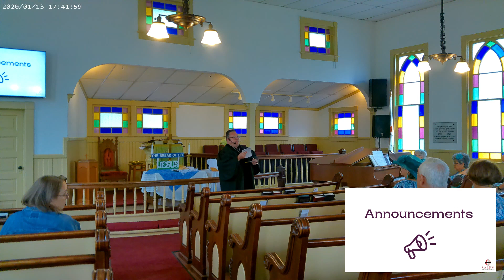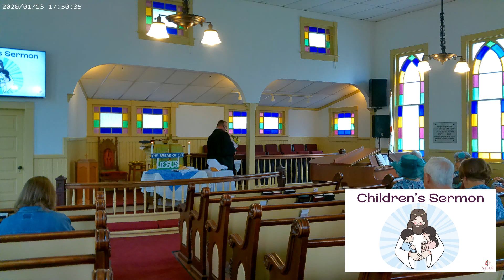Aug 4th 2024 SALEM UMC Sunday Worship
Thank you for joining us this Sunday morning. May the Lord bless you.

Service provided by Reverend Matthew Martin